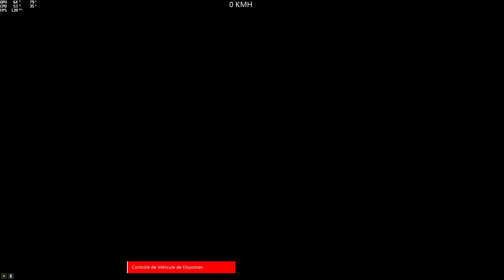(Parkour) Parkour Panto #47 (Les_Oides) [GTA 5 PC]